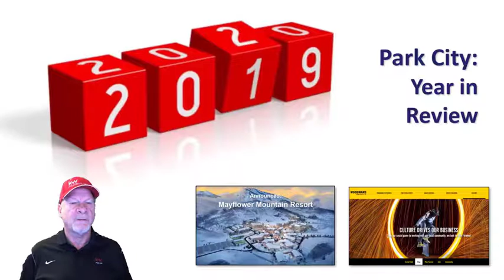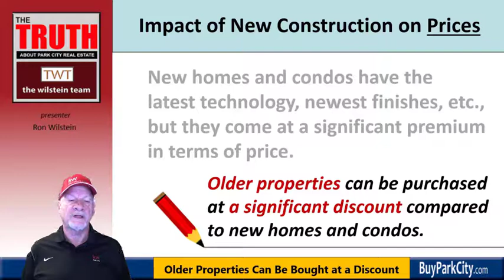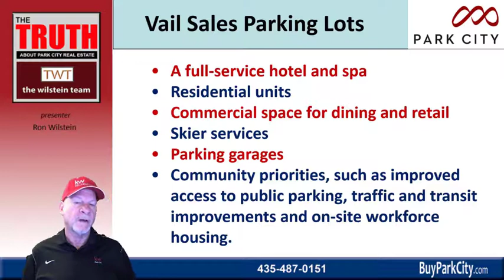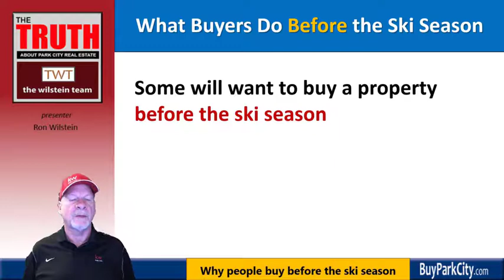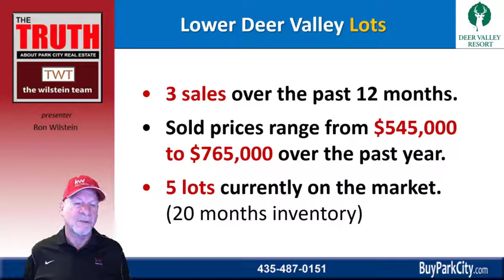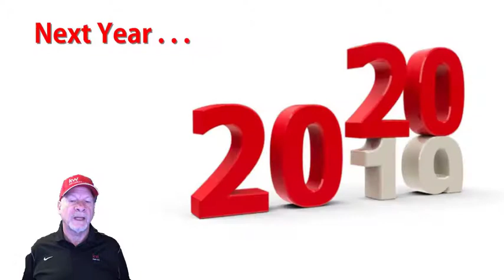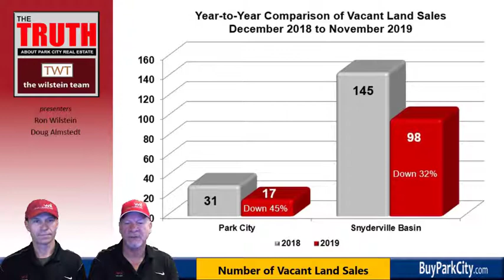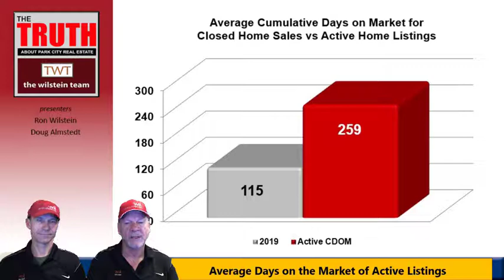10 Most Impactful Changes in Park City in 2019 (webinar)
Park City Real Estate Market Talk | December 2019
Join your Park City Real Estate experts from The Wilstein Team at KW Park City Keller Williams Real Estate, as they recap 2019 and predict how it will affect the first year of the new decade. Just like we do every month, we'll inform you of last month's statistics, including number of sales, price fluctuations, and days on the market for area homes, condos, and vacant land.